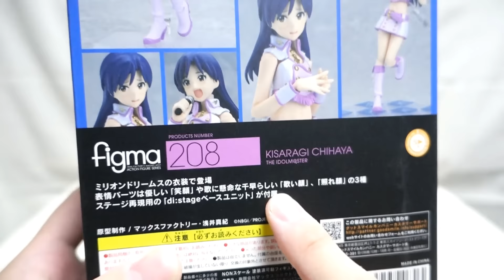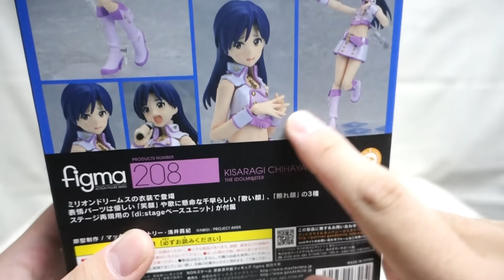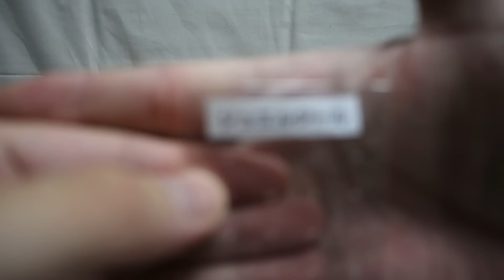『おもちゃの国アリス』 #644 「figma 如月千早の紹介」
「アイドルマスター」シリーズ第1弾として発売された
「figma 如月千早」を紹介します。

従来の箱とサイズ感は同じなのにかなり重くなっています。
その理由は、「アイドルマスター」シリーズ専用カラーを施された
d:stageベースユニットが付属しているから。

d:stageと触れるきっかけにはなると思います。

付属品は交換用表情パーツ2種、交換用手首数種、
マイク、照明器具、フットモニター、照明器具・フットモニター固定用ピン、
ジュエルシール、専用di:stageが付属しています。

千早本体は腕の引き出し機構があるので腕自体は良く動かすことが出来ます。
ただ、スカートの形状の関係で足は大きく開いたりすることが出来なくなっています。

手首が旧式の軸接続なので若干狭い感じとなっています。

付属のジュエルシールを張り付けることで汗などの再現に使用することが出来ます。

従来のベースとアームは付属しているのでdi:stageを使用しなくてもよいですが
照明器具とフットモニターを使用する際は専用di:stageの方が見た目もよくなります。

照明器具とフットモニターは専用ピンで接続させますが
di:stageの青色の部分のみに取り付けることが出来ます。

今回紹介した千早と次回紹介するキャラの2体のみと
シリーズ的にはちょっと寂しい感じがするので今後の展開に期待をしたいところです。

『ねんどろいど』
『figma』
『艦これ』